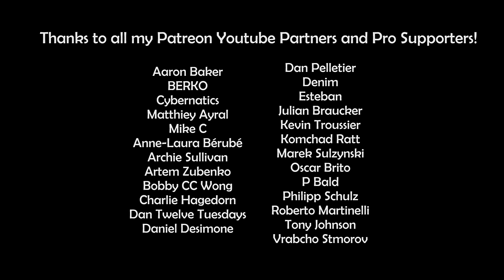Brazilian Magic! Toteando - Salomão Habib (Acoustic Guitar)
💥Wanna play like that?
💥Follow on Instagram @lucasimbiriba

This piece is the incredible Toteando by the great brazilian guitarist Salomão Habib. The piece combines the amazonian folk elements of Carimbó with other brazilian folk elements such as Baião and Chorinho.

Este vídeo é parte do Projeto de Extensão Concertos para Belém da Escola de Música da UFPA, coordenado pelo Prof. Lucas Imbiriba.